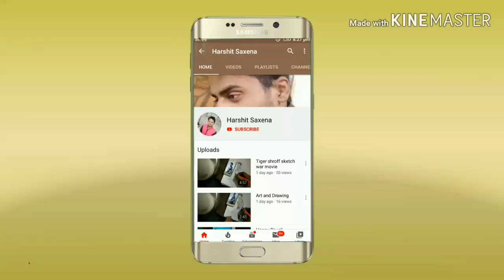How to draw Couple Scenery | Beautiful Couple Drawing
Hey guys,